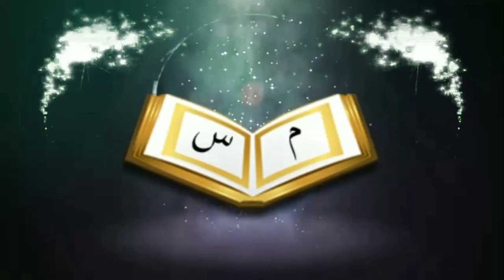দো'আয়ে ইস্তেফতাহ বা আল্লাহুম্মা বা'এদ বানী জানাযার সালাতে পড়তে হয় কিᴴᴰ┇by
দোআয়ে ইস্তেফতাহ বা আল্লাহুম্মা বা'এদ বানী জানাযার সালাতে পড়তে হয় কি?

Do you have to read the prayer in the prayer of Janpada?

👋 yeamul islam 👋